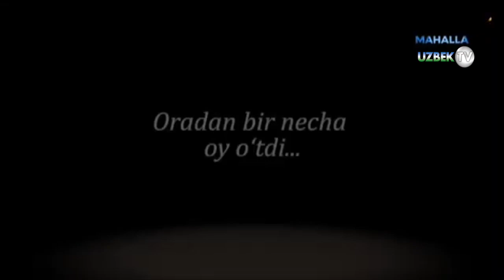"Бир умр ўғил ўстириб, неварасига исм қўёлмаган она"(Ҳаётий воқеа асосида)| Umr so'qmoqlari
"Маҳалла" телеканали
Сценарий муаллифи Хислатилла Пўлатов
Саҳналаштирувчи режиссёр Хислатилла Пўлатов
Саҳналаштирувчи тасвирчи  Ориф Содиқов, Зиёвуддин Каримбердиев
Тасвирчи Анвар Маҳкамбоев
Режиссёр ассистенти Зебо Отахонова
Чироқ устаси Фарҳод Каримов
Овоз режиссёри Гулчеҳра Нурмуҳаммедова, Шоҳсанам Файзуллаева
Продюсер Шоҳруҳ Мусаев
Маъмур Санобар Ниёзова
Ҳайдовчи Фаттоҳ Зоиров
Ролларда: